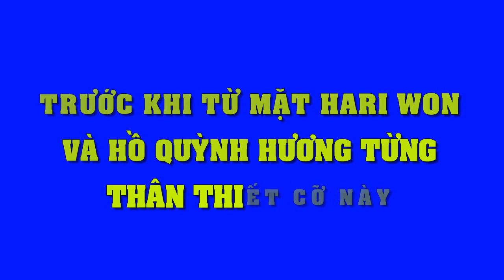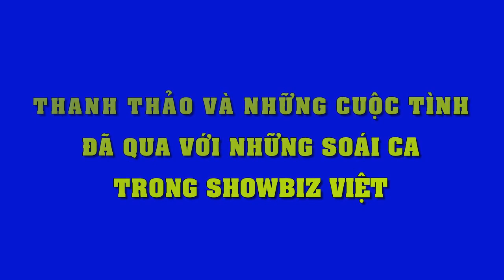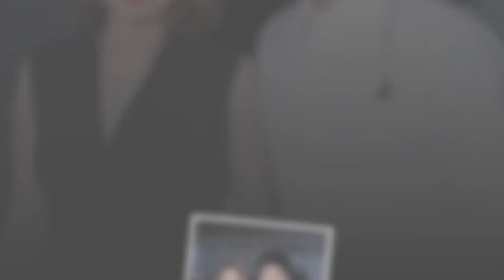4 người phụ nữ bên đời Hoài Linh và những chuyện “thâm cung bí sử" - Tin Tức Sao Việt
4 người phụ nữ bên đời Hoài Linh và những chuyện “thâm cung bí sử".